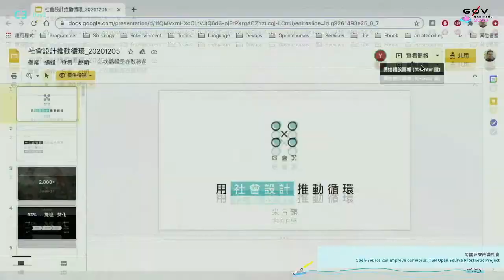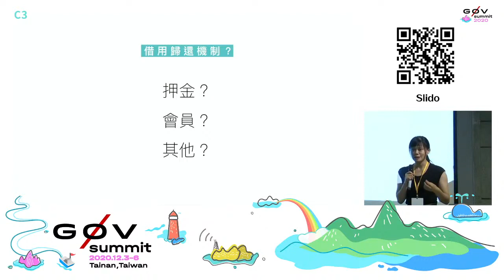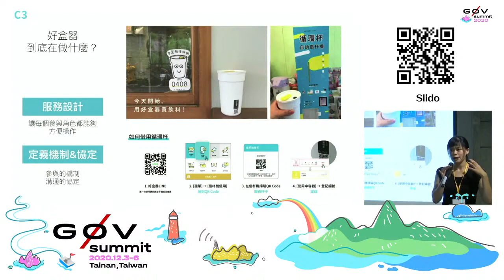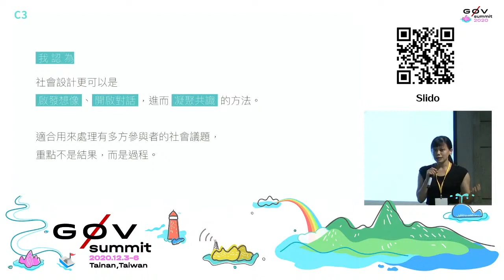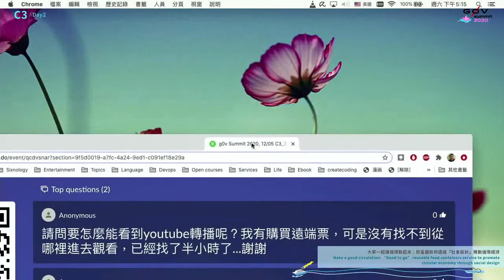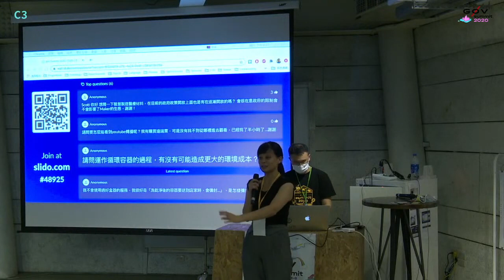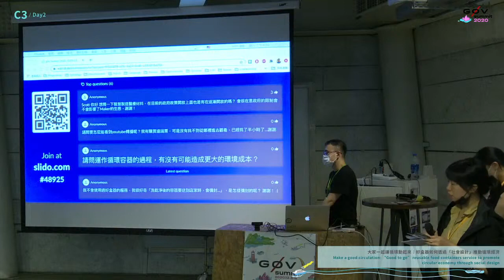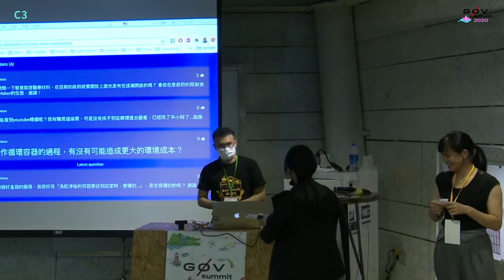大家一起讓循環動起來：好盒器如何透過「社會設計」推動循環經濟 | g0v summit 2020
議程名稱：大家一起讓循環動起來：好盒器如何透過「社會設計」推動循環經濟
Topic: Make a good circulation: “Good to go” reusable food containers service to promote circular economy through social design